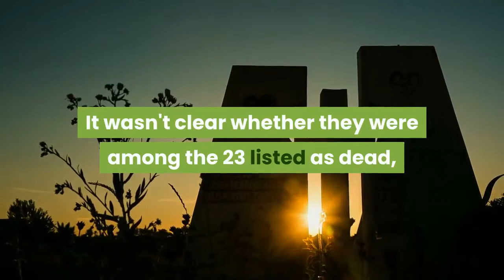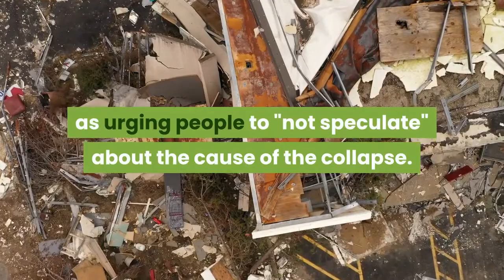Mexico City Metro Train Derails Killing At Least 23 And Injuring Dozens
At least 23 people were killed and nearly 80 were injured and transferred to nearby hospitals, according to government officials. Photos posted online show two train cars dangling precariously from the elevated track. The yellow and orange cars were crushed together as the overpass collapsed, leaving them suspended at a V-shaped angle. Given the tenuous position of the wreckage, a search for possible trapped survivors had to be suspended due to safety concerns. A crane was brought in to help stabilize the site for emergency responders."We don't know if they are alive," Mexico City Mayor Claudia Sheinbaum said of people who might still be trapped inside. In a tweet, Sheinbaum said 23 people were killed. She said some children were among the dead and that seven of the injured were in serious condition and undergoing surgery, according to The Associated Press. The Secretariat for Comprehensive Risk Management and Civil Protection of Mexico City tweeted a list of 79 people hospitalized. Four bodies trapped inside a rail car suspended from the overpass could not be immediately recovered. It wasn't clear whether they were among the 23 listed as dead, AP reports. La Jornada newspaper reported the crash occurred at roughly 10:25 p.m. (11:25 p.m. ET). Sheinbaum continued to update the public throughout the night and early morning following the crash. The death toll continued to rise overnight. The derailment occurred on Line 12 of the subway system at Olivos Station, in the borough of Tlahuac, according to Mexico's civil protection agency. Shortly after the crash, Mexico City's metro service warned the public to stay away from the area. Line 12, which runs through the city's south side and is the newest branch of the system, will remain closed as emergency responders work in the crash site, likely slowing down one of the world's busiest metro systems. Sheinbaum said on social media that a full structural review of the entire subway line and investigation into the cause of the crash will be ordered. The AP reports that the collapse could have repercussions for Foreign Relations Secretary Marcelo Ebrard. Line 12 was built while he was mayor of Mexico City from 2006 to 2012. After he left office, the project was criticized for poor design and construction. It was partly closed in 2013 for track repair. On Twitter, Ebrard called the collapse a "tragedy" and said he is "entirely at the disposition of authorities to contribute in whatever way is necessary."The city's subway system was the site of another crash in March 2020. Two trains collided, killing one man and injuring 41 people, according to the AP. La Jornada quoted Mexico's secretary of public security, Omar Garcia Harfuch, as urging people to "not speculate" about the cause of the collapse. "Let's wait for the expert opinions," Harfuch said.